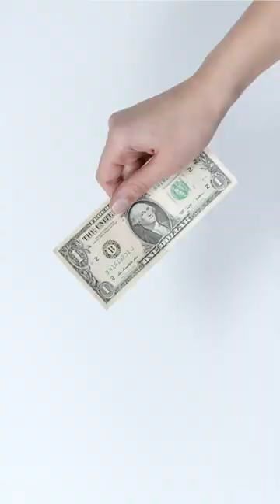How Modi Silently Support Adani and Adani's Group ?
Here we will discuss how Modi is supporting Adani in a Silently way.

 FInance~Business~Political~Money Idea.